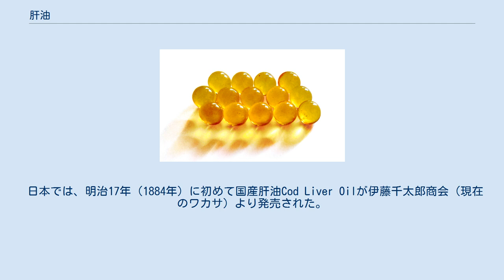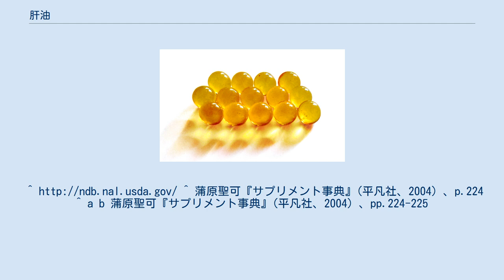肝油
肝油 肝油（かんゆ）は、タラやサメ、エイの肝臓に含まれる液体、およびそれから抽出した脂肪分。
サメやエイなどの軟骨魚類は浮き袋を持たないため、海水より比重の軽い油を肝臓に蓄え、浮力を得ている。
また、無顎類の一種であるヤツメウナギ（カワヤツメ）からも肝油が抽出される。
 主な成分にビタミンA、ビタミンD、スクアレン（スクワレン）、アルキルグリセロール類、脂肪酸 があり、医薬品やサプリメントとして用いられる。
 日本では、明治17年（1884年）に初めて国産肝油Cod Liver Oilが伊藤千太郎商会（現在のワカサ）より発売された。
この当時、肝油精製は完全な精製でなく肝油独特の臭気が残り、現在の様な甘味も含まれていない液体薬品であった。
明治41年（1908年）、初代帝国大学医科大学薬物学教授であった高橋順太郎の創案した精製方法により純良で消化性の良い肝油の抽出が可能になり、三共薬品合資会社から発売された。
肝油に糖分を加えたのは高橋氏改良肝油が初めてで、液体肝油シロップの原型が出来上がる。
その後、1911年（明治44年）に、現在の河合製薬が成分を長期に安定化する技術を開発、ドロップ化に成功した。
本来は液体のまま服用するが、ドロップに甘みをつけたことから爆発的に普及し、肝油＝ドロップのイメージが固定化した。
太平洋戦争後には、学校給食などの栄養補助として用いられた。
 現在では、河合製薬のドロップ以外にも深海鮫の肝油カプセルなど、多くの会社から多様な製品が供給されている。
なお、現在の河合製薬の肝油ドロップは、魚の油からではなく日本薬局方に添って作られたビタミン類を混ぜ合わせたビタミン剤である。
河合製薬の製品にはカルシウム主体の物や、ビタミンC主体の物もある。
 医薬品の主な効能はとり目・くる病の予防、目の乾燥感の解消などがあげられる。
 用法・用量を誤って服用した場合、ビタミンAの過剰摂取により急性中毒や慢性中毒を引き起こす可能性がある。
この他に、下痢、腹痛、嘔吐、皮膚のかゆみなどが発症する場合があるが、一時的なもので自然に治る。
 アルキルグリセロール類には、血小板活性化因子の生産を促進させ、白血球、血小板を増加させる作用があることがわかっている。
デンマークの研究では、子宮がん患者の放射線治療での副作用が軽減したことが報告されている。
日本では、B型、C型慢性肝炎患者で自覚症状、肝機能指標の改善報告がある。
 基礎研究では、肝臓がん、膀胱がんなどの血管新生を阻害することが認められた。
しかし、がん患者での臨床試験では明白な有効性は確認されていない。
^ 蒲原聖可『サプリメント事典』(平凡社、2004）、p.224 ^ a b 蒲原聖可『サプリメント事典』(平凡社、2004）、pp.224-225